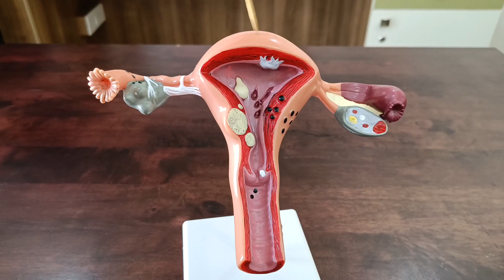What is PCOS ? - Dr.S.Asha Devi | Gynaecologist | Causes and Solution | Sri Krishna Clinic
What is PCOS ? - Dr.S.Asha Devi | Gynaecologist | Causes and Solution